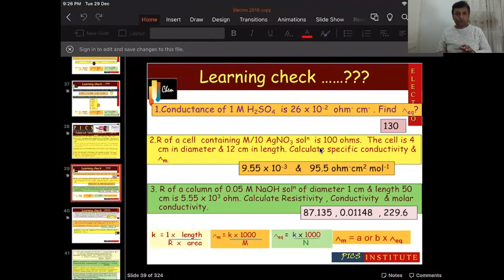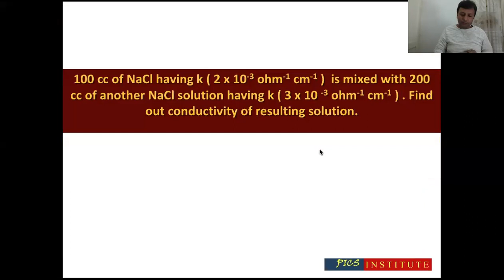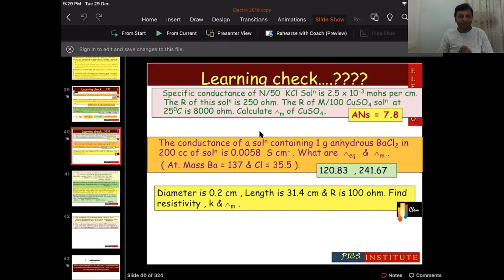Types of Conductivity || Electrochemistry-01 || Live Class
We Provide Online classes for JEE mains , JEE advance , NEET , Class 12 & Class 11 chemistry subject.
For Free Notes , Free videos for JEE mains , JEE advance & NEET

PICS INSTITUTE provides Class room programme for IIT-JEE | NEET| CBSE | XI | XII .